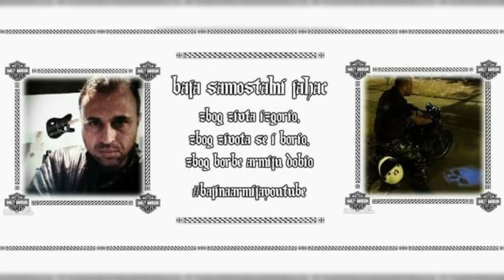RAČUNAMO NA VAS